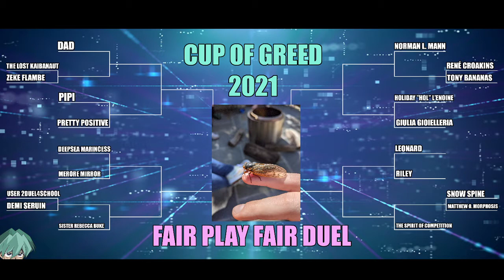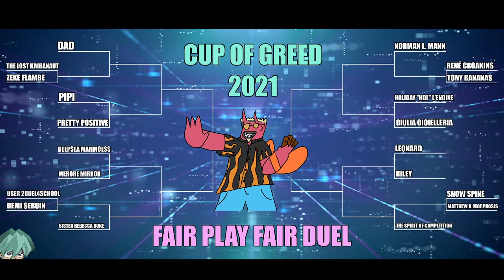CoG 2021 3rd Duel: Matthew O. Morphosis vs Snow Spine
3rd Match of the 2021 Cup of Greed tournament! Originally aired 4th of June 2021